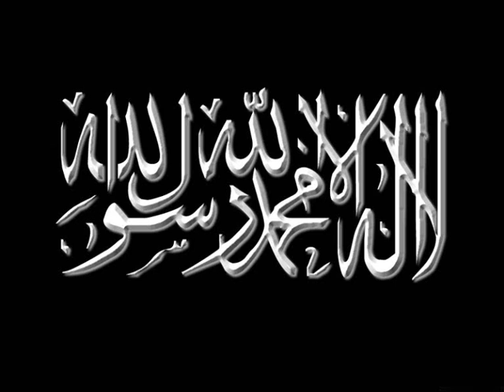timurtas ucar iman-ortu-namaz-kadin bolum 4